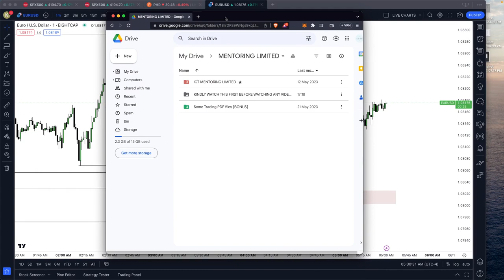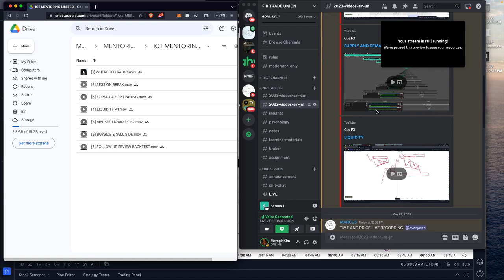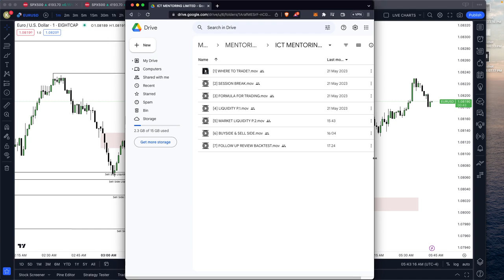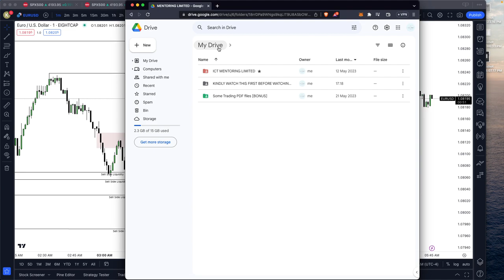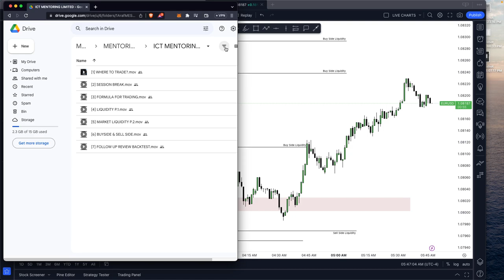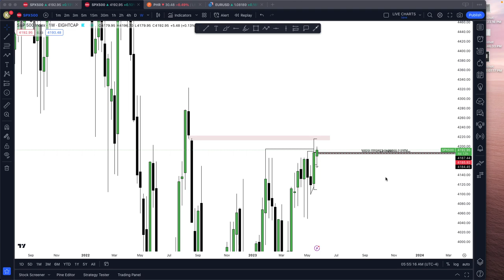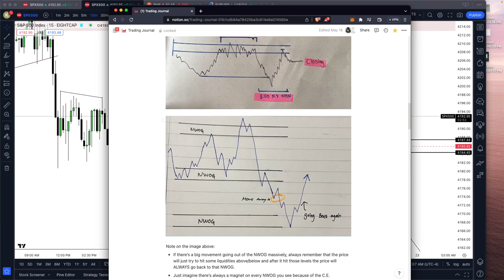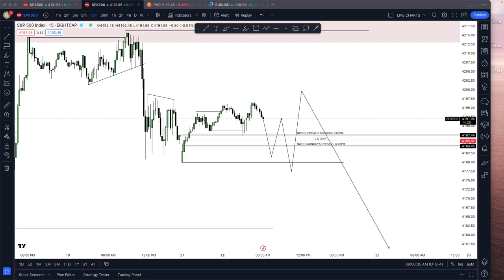INTRODUCTION TO THIS MENTORSHIP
INTRODUCTION OF THIS MENTORSHIP